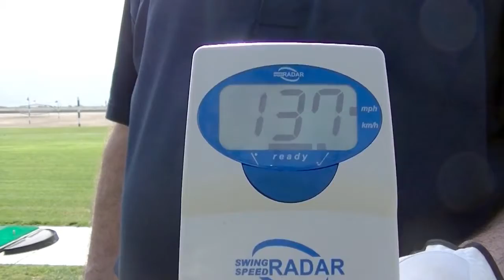Golf swing driver - Golf swing driver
In the game of golf, no two people ever have the same golf swing. Each person has their own individual body with its own strengths, flexiblity and range of motion. The way one person swings a golf club may not work for another person, even if they are near in body types. Every golfer has to find the playing style that fits them to help them produce the results that they want. Players that know what is going to happen to the ball when they hit it, and what factors affect that moment of impact can effectively use their body to create the consistent powerful golf swing that they desire.

One thing that can help all golfers make immediate and positive improvements on their game is an understanding of the factors that affect the golf ball at the moment of impact by the golf club. Knowing what these factors are and how they affect the ball will enable you to understand what happens at the moment of impact and interpret the golf balls flight. When you understand what occurs and why, you can then make small adjustments to your swing and then see the effects on the next shot. The flight of the golf ball will tell you whether you were correct in your personal assessment and you made a good change towards a better golf swing. If you made a change that made the shot worse than before, all you should have to do is undo that change to your swing.

The moment of impact (ideally the golf club sweet spot hitting the ball) is a combination of four factors that will ultimately determine what direction and how far the ball will travel. The golf ball will react to these factors regardless of how they occur. The first important factor that affects your golf swing is the angle of the clubface at the moment of impacting the ball. The position of the clubface at the moment of impact is the most important factor influencing the initial direction and the spin of the ball. The clubface must point in the direction of the target you’ve chosen farther down the course. If the clubface is straight and perpendicular to the golf ball at the moment of impact, it will travel straight down the course with no spin.

The second factor at the moment of impact is the angle of the clubhead with relation to the golf ball. There is the horizontal angle of impact and vertical angle of impact, both of which are combined to determine the initial direction of the ball and the height of the golf balls flight path. The horizontal angle of impact determines the initial direction that the ball will travel. The vertical angle of impact will determine how high the ball will fly. Too low or too high and you lose distance in your shot.